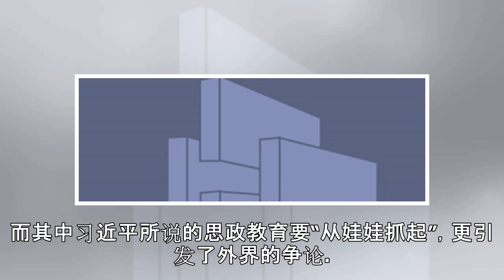从“七不讲”到思政座谈会 中南海紧绷的弦